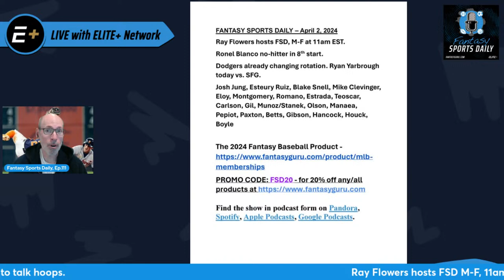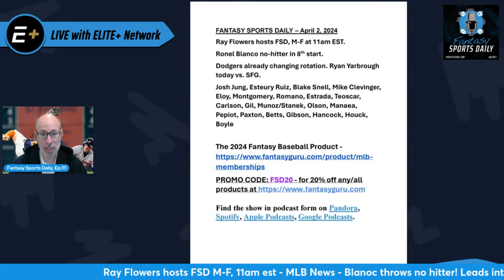Fantasy Sports Daily, Ep.111 - The No-Hitter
Ray Flowers hosts FSD, M-F at 11am EST.

Ronel Blanco no-hitter in 8th start.

Dodgers already changing rotation. Ryan Yarbrough today vs. SFG.

Justin Fensterman stops by to talk hoops.

Find the show in podcast form on Pandora, Spotify, Apple Podcasts, Google Podcasts.